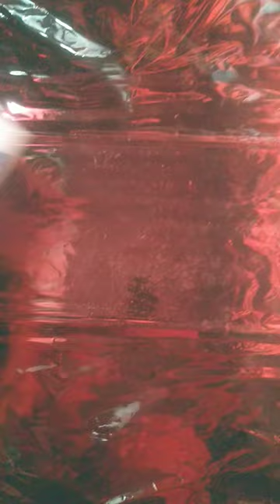doms bucket set